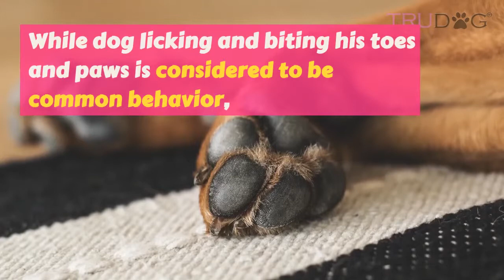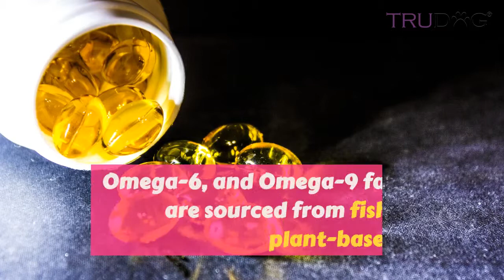Why Dogs Bite Their Paws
If you’ve taken notice to your dog excessively licking or biting their paws, you may be wondering why and what you can do to help. While your dog licking and biting his toes and paws is considered to be common behavior, there is a difference between normal licking and dogs with red inflamed paws or chronic saliva stains that could indicate a concealed medical problem.

There are many reasons that could cause your dog to be chewing on their paws. Dry skin, growths, irritants like ticks or burrs, wounds, allergic skin disease, and even anxiety are some of the common causes for your dog’s constant licking.